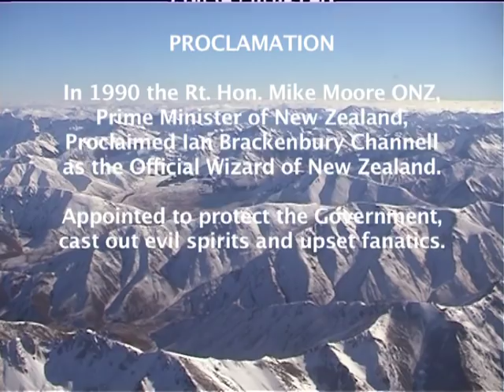Trailer | The Wizard of New Zealand QSM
Award Winning Documentary on the Official Wizard of New Zealand QSM | Copyright Samuel Lewis Goldsmith Productions 2010

The Wizard of New Zealand QSM  biography, documentary that follows the life of the first ever man in the world to be appointed by a government as an Official Wizard.

The former Prime Minister of New Zealand, Right Honorable Mike Moore, in 1990,  proclaimed Ian Brackenbury Channel as the Official Wizard of New Zealand and appointed the Wizard to protect the Government of New Zealand.

The Documentary contains interviews with:
- The Wizard of New Zealand QSM;
- The Right Honorable Mike Moore ONZ, Prime Minister of New Zealand 1990; and
- Gary Moore, Mayor of Christchurch 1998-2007.

They go onto tell the amazing true story of a singular man, who was:
- A Royal Air Force (RAF) Pilot Officer;
- Leading Academic;
- Living Work of Art;
- Lecturer in Cosmology at the Department of Levity;
- An Official Wizard; and
- Finally Honoured by Her Majesty Queen Elizabeth II, with the Queen’s Service Medal (QSM) in 2009.

It was recorded that the Wizard’s spells broke five rain droughts both in New Zealand and Australia, which brought heavy rains.

The Wizard was born in London, England in 1932,  trained as a Pilot and was a Navigator in the Royal Air Force in 1952,  taught English in Iran in 1958 and obtained a double honours in Pyschology and Sociology from Leeds in 1963 with participation in the first ever winning team of University Challenge, before becoming the first ever official Wizard in the World.

The Wizard highlights that woman cause wars through their shopping habits, points out that governments with Monarchies are more stable, formed his own Army and “Save the Males” Campaign and designed a new and improved Universe.